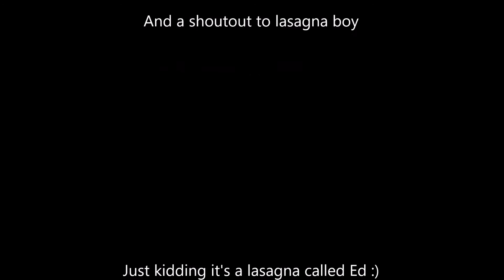Hitler has food poisoning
Hitler eats a Lasagna called Ed and has a bad experience afterwards.